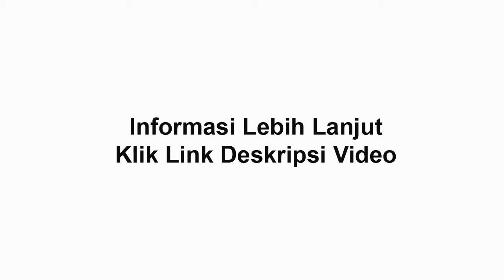Cream Beauty Care